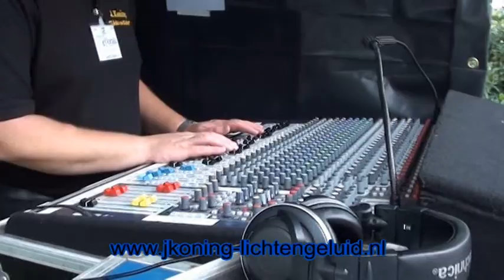Floralia 2010 Anything goes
Videomontage van de show Anything goes op Floralia 2010 Oosterhout ( NB ) op Zondag 15 Augustus